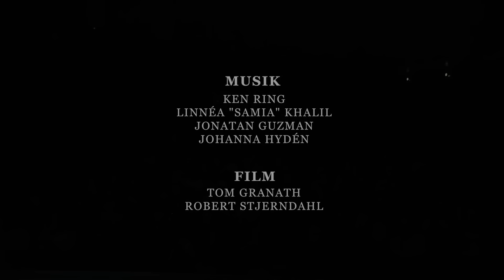Ken Ring - Alkolismen (Live)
Live från Konserthuset i Stockholm.

Regisserad av Tom Granath & Robert Stjerndahl
Cello av Johanna Hydén
Piano av Jonatan Guzman
Sång av Linnea Samia Khalil